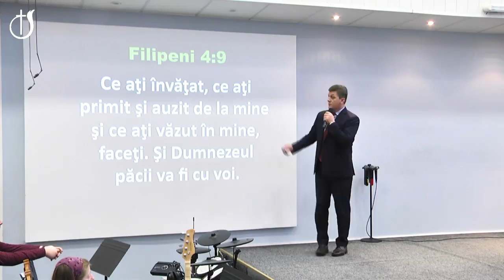Nelu Brie O moștenire bogată pentru generația de mâine 19 01 2020